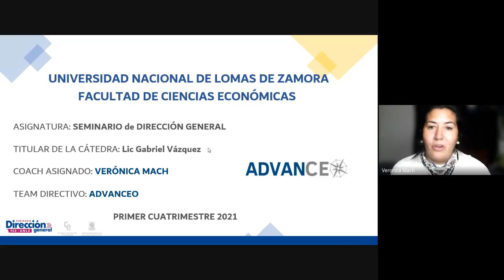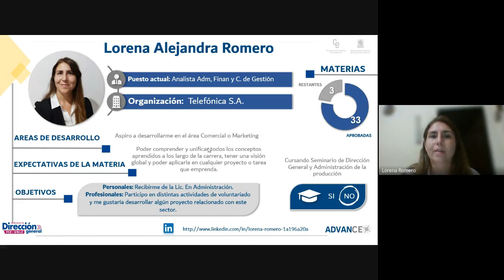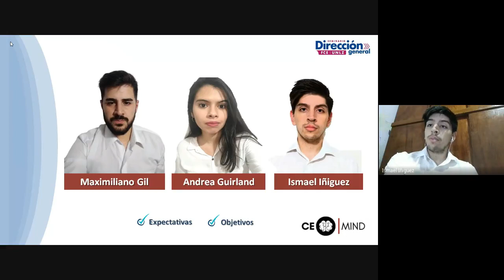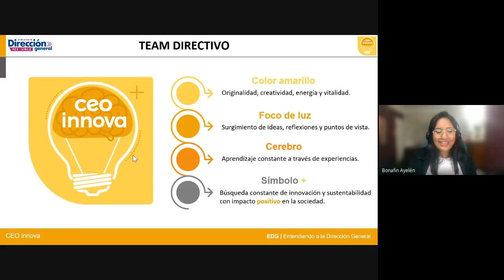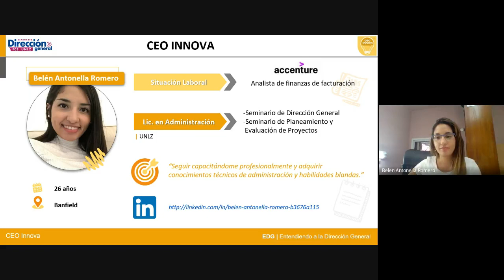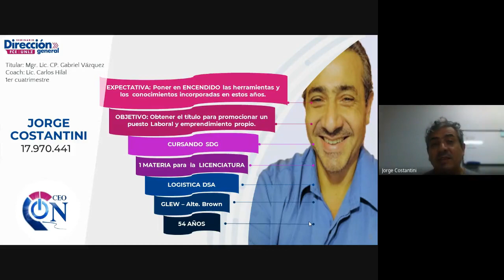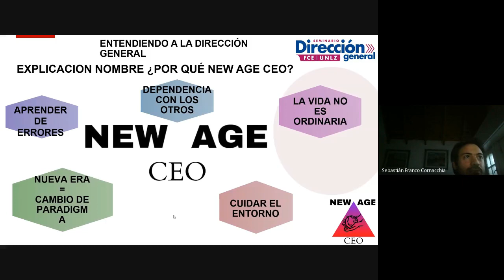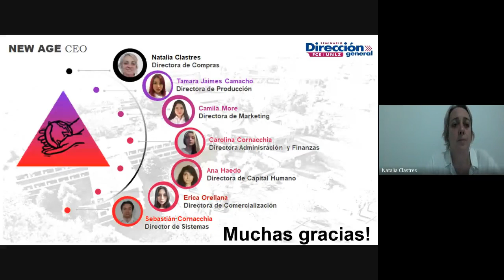2021 04 17 PRESENTACIÓN TD PLENARIA